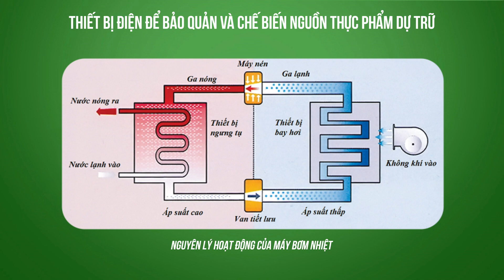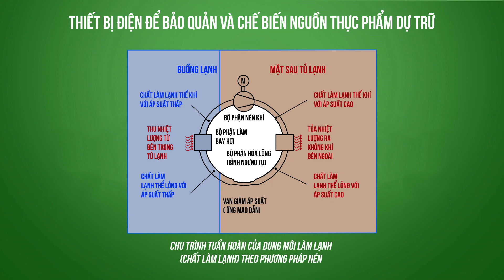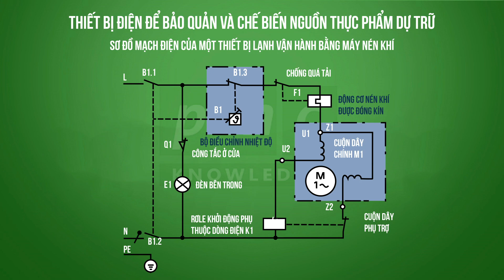Thiết bị điện để bảo quản và chế biến nguồn thực phẩm dự trữ - Tủ lạnh